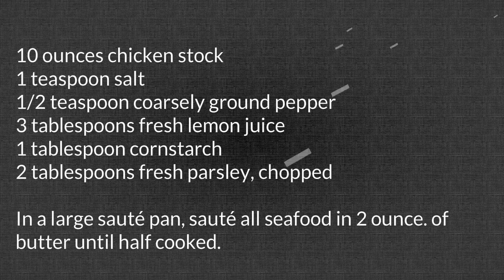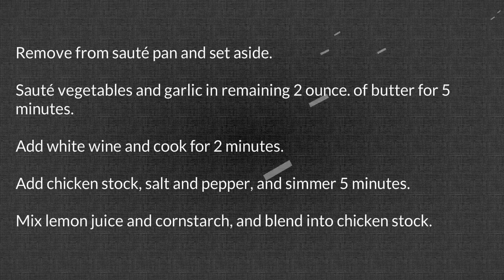Mix Recipe 4vd